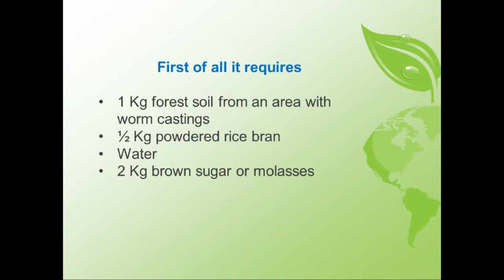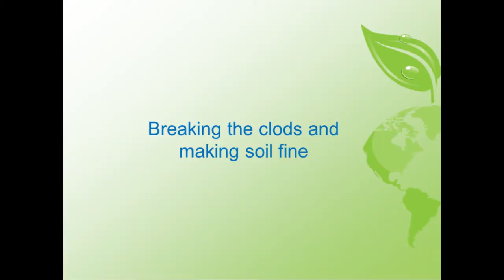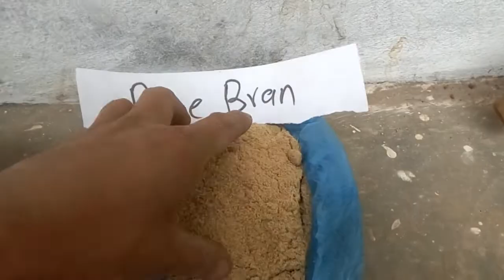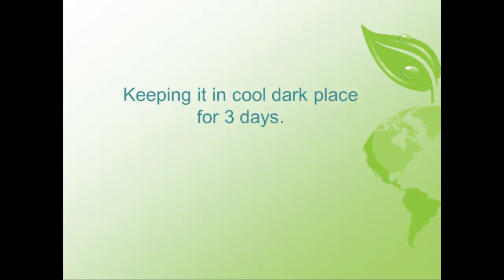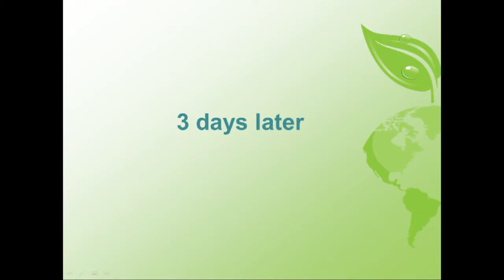Fermented Microorganism preparation for crop use demonstration ft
We create videos for awareness of farmers and agriculture students.